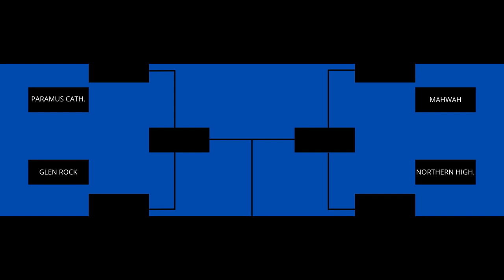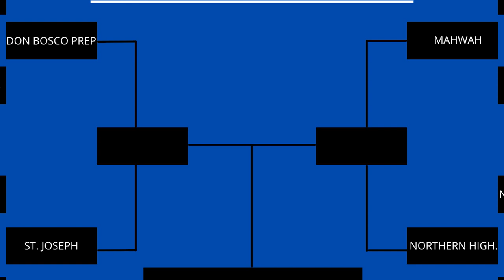EYE OF THE TIGER REMIX | Bergen County Hockey | Clanko Media | 2022 [HD]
Quarterfinal action of the BergenCounty Hockey Tournament showed up big hits, big goals, upsets, and OT? Huge shout out to Ice Vault in Wayne for hosting the tournament in PassaicCounty?!

Don Bosco Prep
Bergen Catholic
Northern Highlands
Glen Rock
St. Joseph Regional
Ramapo
Mahwah
Paramus Catholic

Since the release of its critically acclaimed debut documentary "Unstoppable" in 2020, Clanko Media has become one of the top channels for high school and youth sports documentary-style content. Our vision is to create in-depth content that will tell the inside stories of some of the greatest moments in high school and youth sports. Our latest project, GamefortheAges and is set to debut in 2022.